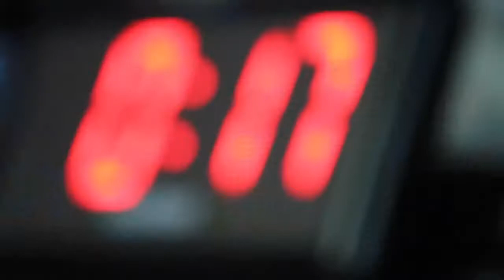まるでディズニーランド！ めちゃくちゃ楽しいフィットネスジム ドリームファンタジー新潟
女性・中高年者・体力に自信のない若者・痩せたい人等々の初心者向けフィットネスジム キックボクシング　柔術　ピラティス　ヨガ　　ムエタイ　ＭＭＡダイエット　グラップリング　肉体改造　パーソナルトレーニング　あらゆるジャンルに精通しております！

（＾ー＾）